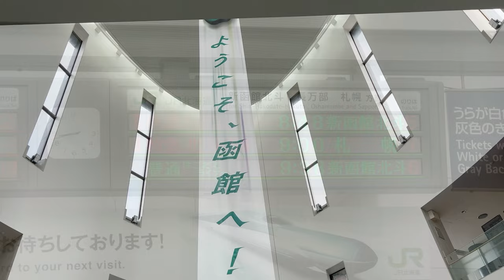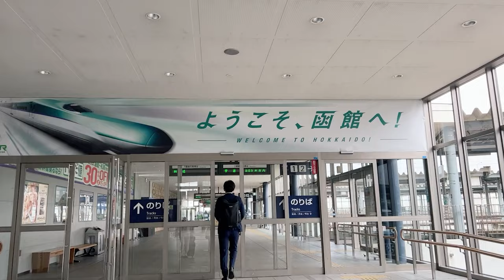【北海道・函館】函館から電車🚆で30分&駅から徒歩5分の絶景😃駒ケ岳🌋と多くの小島が浮かぶ湖が織りなす日本新三景の大沼公園を愉しむレポート😄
今回のHITOMITABIは、北海道・大沼国定公園を女性１人で気楽に愉しむ情報をお届けします。

※他にも、今回の函館旅行で訪れた場所や、ホテルの宿泊レポートなどを、順次公開して参ります。旅の参考にしていただければ幸いです🤗

①【北海道・函館】北海道のホテル朝食戦争でじゃらん１位🎖駅近・スーパー近で源泉かけ流しの温泉♨ホテルWBF函館海神の湯宿泊レポート（2023年7月11日21時21分プレミア公開）

大沼公園に関する情報を、下記に掲載しております。
旅の参考にしてくださいね😉

※列車の車窓から大沼公園を見たければ、行き（函館→大沼公園）は左側、帰り（大沼公園→函館）は右側の席に乗りましょう。
反対側には、小沼湖が少しだけ見えますが、ほぼ草木に隠れてしまいます。

大沼公園に関するリンクです。

・【公式】大沼国定公園の観光情報サイト「大沼ップ」

・ターブル・ドゥ・リバージュ（今回ランチをいただいたレストラン）
※火曜日が定休日です。夜の営業もされています。

他にも、大沼公園駅から徒歩10分圏内に、食事ができるお店がいろいろあります。

小学生のみなさんが乗っていた「連なる三輪車」は、こちらのようです。

１台でも乗れるし、連結もできるタイプのようです。ご興味のある方は、駅前の観光案内所でレンタルできるところがどこかを尋ねてみてくださいね。

学生の頃から北海道が大好きで、北海道へはこれまでツアー旅行や社員旅行も含め、合計８回ほど行っている私です。

北海道で、行っていない観光名所といえば、奥尻島と旭山動物園くらいなもので（🐼に出会うまでは動物にあまり興味がなかった私😅）、ほとんどの観光地に行きました。（礼文島・利尻島にも２度行っています）

北海道はどこも雄大で美しいのですが、過去に行った中で、どうしても忘れられず、もう一度ゆっくりと個人旅行で行きたい、そう思ったのが大沼公園です。

ン十年前、私が初めて北海道へ旅行した際、大沼公園に立ち寄りました。
どんよりと鉛色の空が広がり、今にも降り出しそうな天気なのに、駒ケ岳がくっきり見えました。（観光案内所の方に、その話をすると「それは珍しいですよ。」と言われました。）

湖面には、多数のカワイイ小島が浮かんでいて、あぁ、なんてキレイなところなんだろう😍と、感激💕
小島が無数に浮かんでいる湖なんて、なかなかないですよね〜。
それに、駒ケ岳がものすごく綺麗😍

ただ、ツアー旅行だったため、集合写真を撮って、その後少し散策の時間があったものの、20〜30分程度で、遊覧船に乗ることもなくさっさと次の目的地へ。

あぁ、もう一度、あの大沼公園に行って、気の済むまで大沼公園を堪能したい、そう思い続けてン十年が過ぎました。

大沼公園って、函館に近かったように思うけど、どうやって行くんだろう？🙄
そう思って調べてみたら、な、なんと！函館から特急北斗で30分弱、普通列車でも45分程度で行け、しかも駅からは徒歩５分という近さ！😃

と、いうわけで、大沼公園に行こうと、函館への一人旅をしました。

大沼公園ですが、実際に行ってみると、まさか！こんなに近いの？！と思うほど、駅からは近いし、遊歩道もよく整備されているし。
おいしいランチを食べられるお店もあるし。
遊覧船に乗ったら、まるでおとぎの国のような景色が広がるし。

こんなに雄大で美しい場所が、こんなにも人にやさしくて、楽しみやすい景勝地が他にあるでしょうか？

函館に行かれることがあれば、是非、立ち寄ってもらいたいです。

写真で見るよりも、実際に見たほうが数倍キレイです。
さらに、現地に行ってカメラを通して見ると、さらにキレイです。
「フォトジェニック」とは、こういうことをいうのだな、と実感します。

日本新三景だそうですが、ここは、世界屈指の景色だと、私は思います😄

+｡:.ﾟஐ⋆*♡･:*ೄ‧͙·*♪+｡:.ﾟஐ⋆*♡･:*ೄ‧͙·*♪
ご覧いただいているみなさまへ💝

このVLOGをご覧いただき、ありがとうございます☺️
撮影や編集技術がまだ未熟なため、お見苦しい点がございます。
また、気まぐれな不定期更新です。
そのうえ、シャイなため、コメントを受け付けておりません。
こんなチャンネルですが、温かい目とお心で、応援していただけるとウレシイです😊💕

+｡:.ﾟஐ⋆*♡･:*ೄ‧͙·*♪+｡:.ﾟஐ⋆*♡･:*ೄ‧͙·*♪